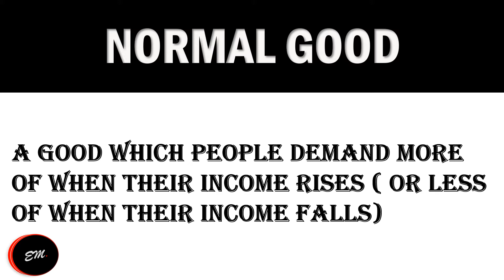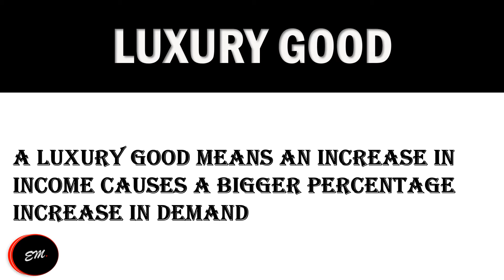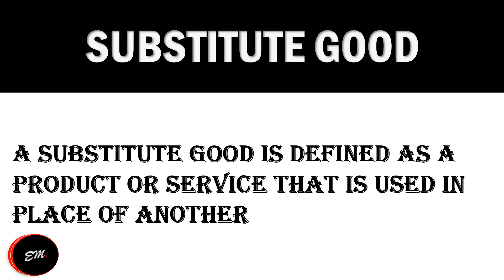TYPES OF GOODS PART 2 MALAYALAM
EPISODE:29
Hello students,
 In this video we look about types of goods in economic literature
1. Normal good
2. Luxury good
3. Public good
4. Substitute good
Hope you guys you should watch video till the end.